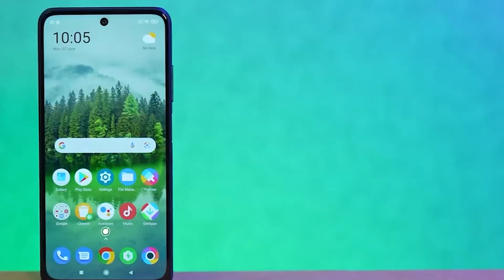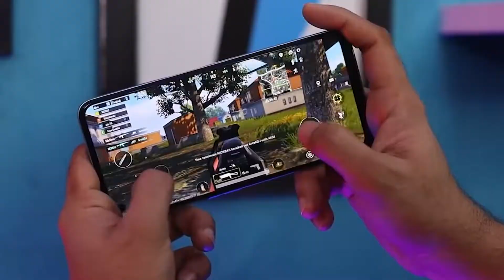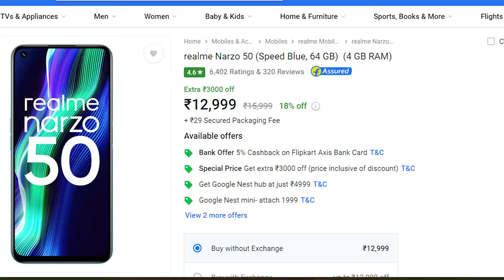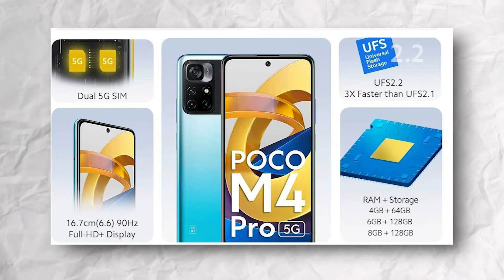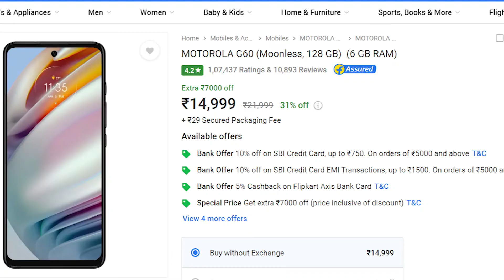Best Mobile Phones Under 15000 😯 || Top 5 Smartphones Under ₹15k Budget ⚡️August 2022 || ATG Tech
So Guys, In this Video we talk Top 5 Best 5G Smartphones Under 15,000 in August || Budget Performance Phones . If you need to buy this smartwatch full Video till the end to know more about this and don’t forget to like and share this video with your friends and family. best smartphone under 15k | smartphones under 25k | redmi phone under 15k | realme phone under 15k | best 4g phones under 15k | best motot phone under 15k  @TechnologyGyan @TechBurner

Queries Solved :-
• Which is the best 5G mobile phone under 15000?
• Which is the best 5G phone in India under 15000?
• Which 5G smartphone is best?
• Which Samsung phone is best under 15000 5G?

Timestamps:-
00:00 Intro
00:26 Smartphone 05
01:19 Smartphone 04
02:07 Smartphone 03
03:06 Smartphone 02
04:00 Smartphone 01

ALWAYS Smile ..)(